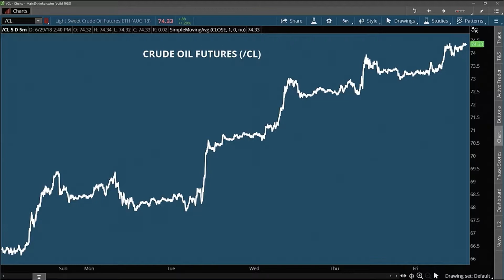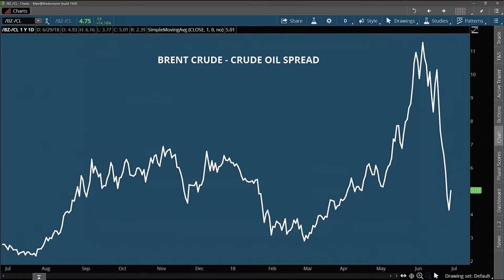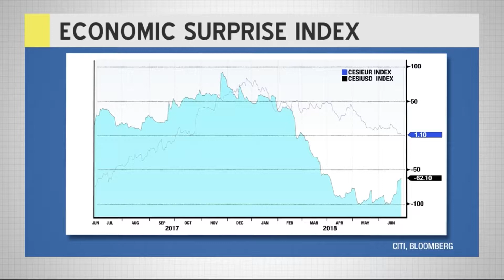Oil Rising, Dollar Sliding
Bob Iaccino on Market on Close, with Oliver Renick